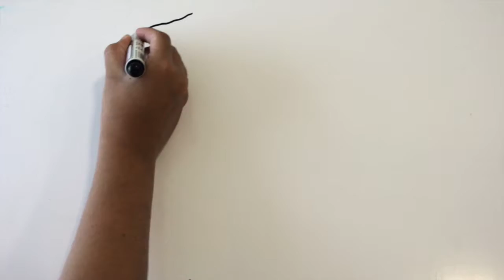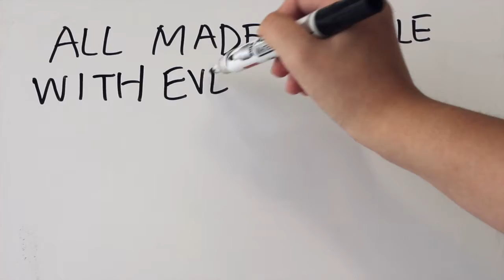Smart Nation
A project done for IDA Singapore. It was my very first time filming a "Stop motion" together with a friend.